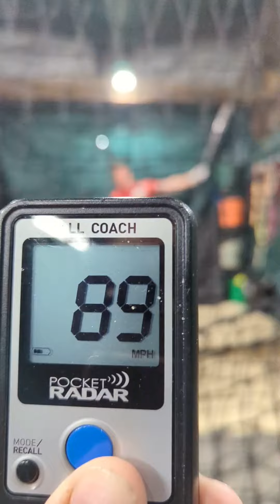Exit Velo Time!